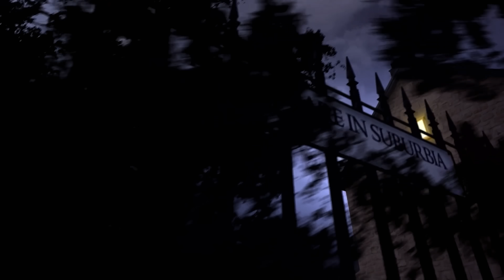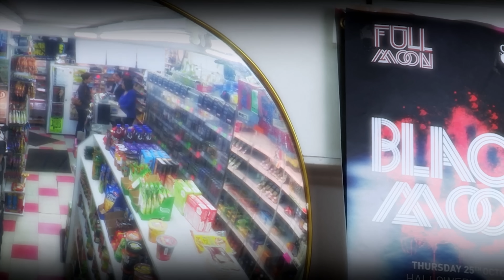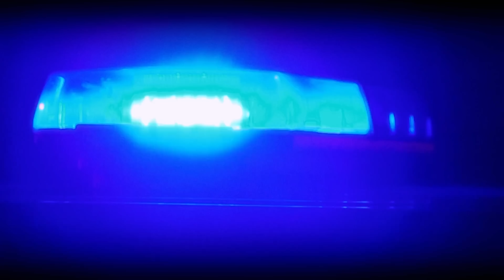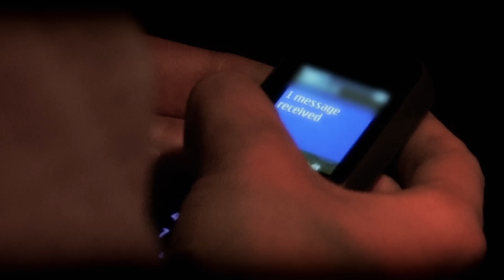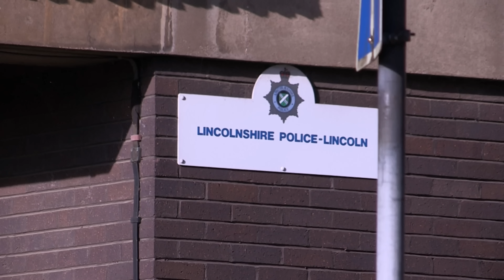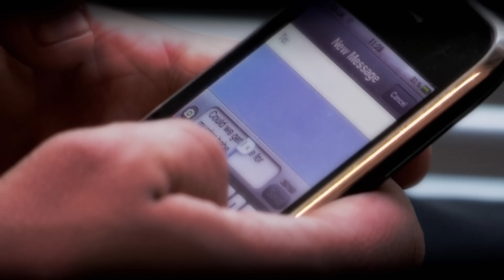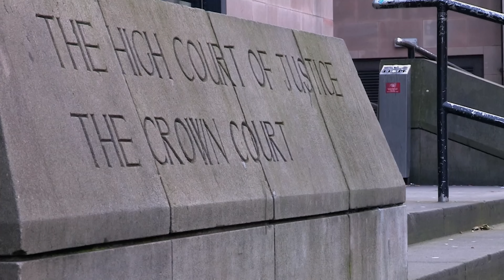From Hit-and-Run to Cold-Blooded Murder: The Rossington Case | Nightmare In Suburbia | Real Crime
A look at the murder of 21-year-old Shaun Rossington who was fatally attacked in Lincoln in 2010. Five people were convicted of his murder.

From "Nightmare In Suburbia"

Content licensed from Nine Lives Media to Little Dot Studios.